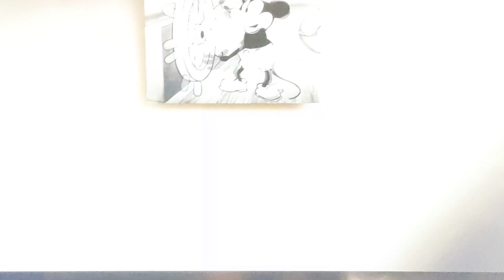STRANGE WORLD by Walt Disney productions (beginning)